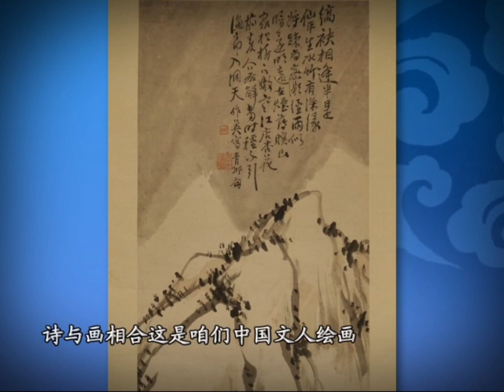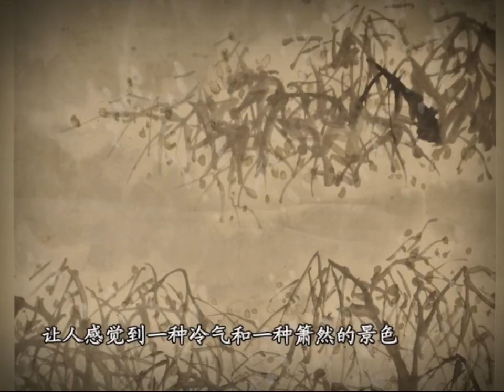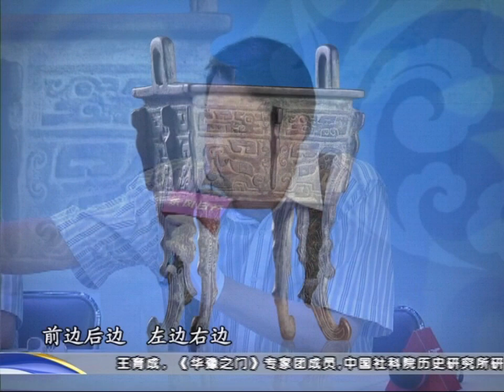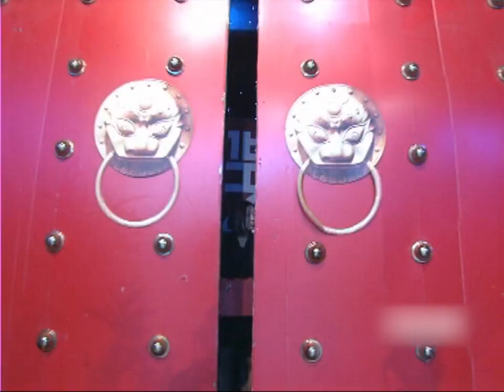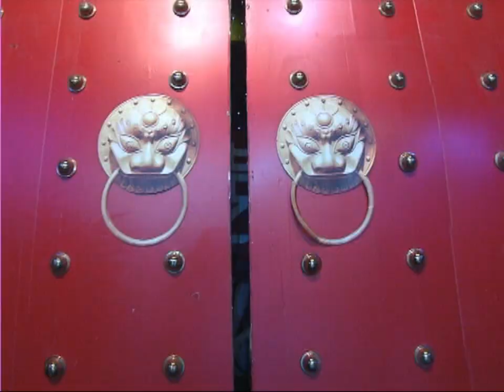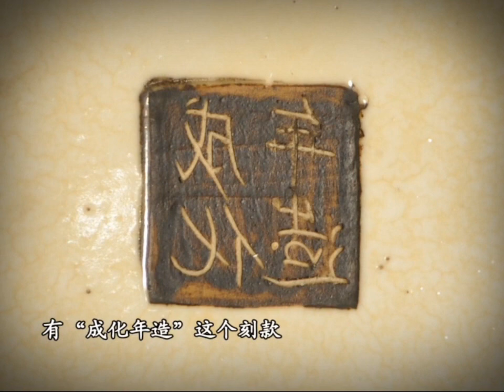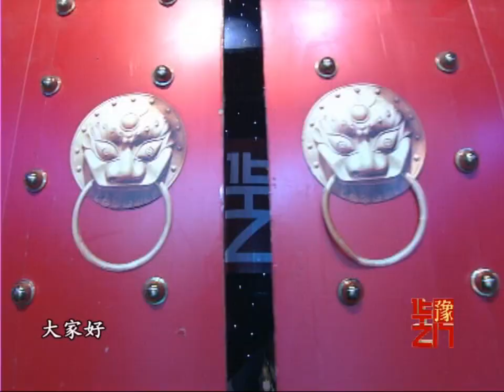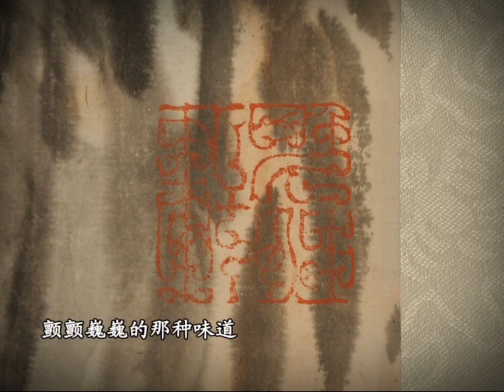華豫之門 2012年第25集 ：大哥寫詩贈節目，陳琨成何仙姑